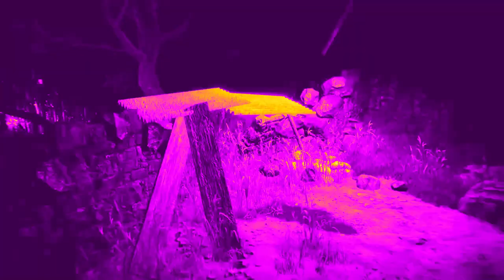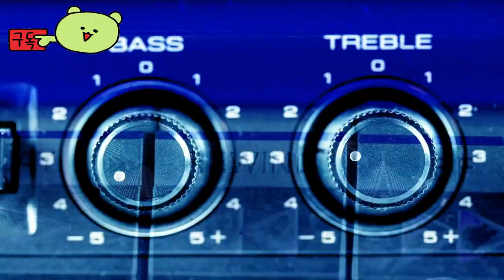베일에 싸인 자들 ( The Veiled Ones ) 무슬림 퇴마사에 관한 스텔스 호러 게임 공식 영상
🕹️Game content
The Veiled Ones는 진의 소유물로부터 아들을 구하려는 무슬림 퇴마사에 관한 호러 스텔스 게임입니다. 이 게임에서 플레이어는 자신을 괴롭히는 진을 피하면서 아들이 소유한 뒤에 숨겨진 이야기를 밝혀내게 됩니다.

⚡Game Developer
 베일에 싸인 자들 팀